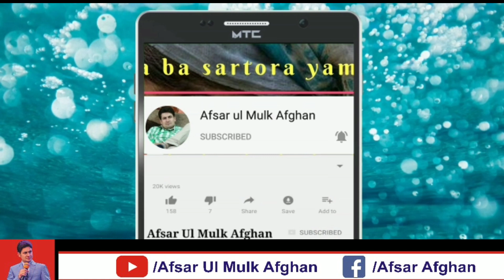Miseries of Village Council ( Basi ) Shangla